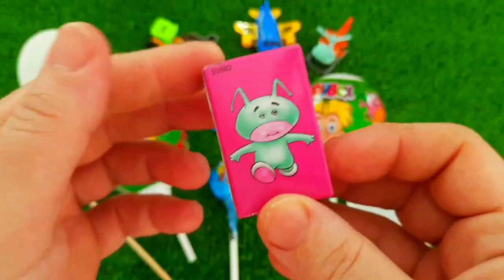7 Rainbow Satisfying Video, DIY How to make Rainbow Slime Candy Baby Shark Kinetic Sand Cutting